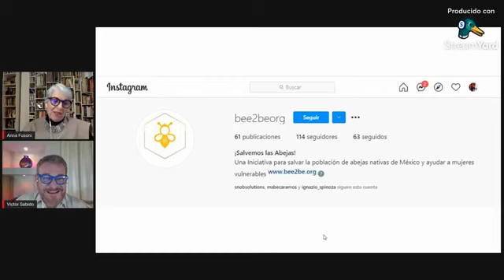Conoce los detalles del Concurso Bee2Be by EPSON 2021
Esta ocasión, Víctor Sabido, director de Bee2Be, nos cuenta sobre su experiencia en las diferentes industrias donde se ha desarrollado y cómo fue la creación de esta organización en pro de la Abeja Melipona.